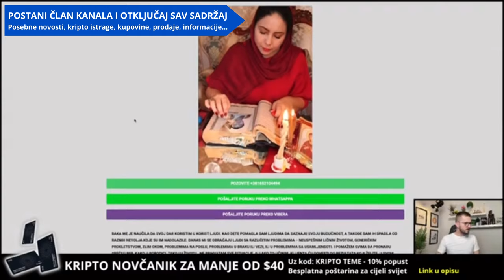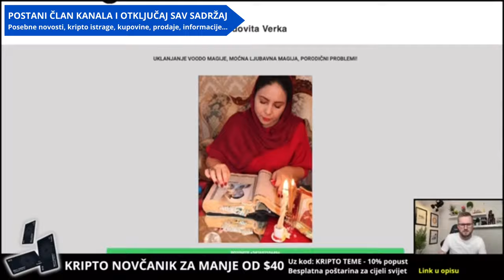EVO ZAŠTO NAS JE SVE VIŠE 🤩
Ovo je izrezano iz streama za članove kanala. Biti dio ove sve veće kripto obitelji, čast je, zadovoljstvo i privilegija. Ovo su neki samo naši trenutci i ponosan sam da ih kreiramo iz dana u dan ;)

HVALA SVIMA KOJI SU POSTALI ČLANOVI KANALA
I TAKO PODRŽALI OVO PUTOVANJE

▶︎ BESPLATNA POŠTARINA

KRIPTO TEME

KRIPTO LIVE
kripto teme
BalkanCrypto zajednica raste iz dana u dan
kriptovalute bitcoin
bitcoin ulaganje
kako kupiti kriptovalute
kriptovalute KRIPTOVALUTE
KRIPTOVALUTA BITCOIN
kriptovalute edukacija
kriptovalute novosti
KRIPTOVALUTE live
ulaganje u kriptovalute
kripto teme
KRIPTOVALUTE
kriptovalute
ulaganje ovisnost